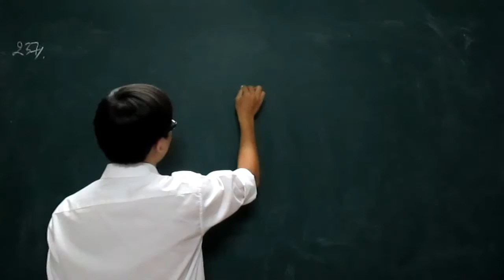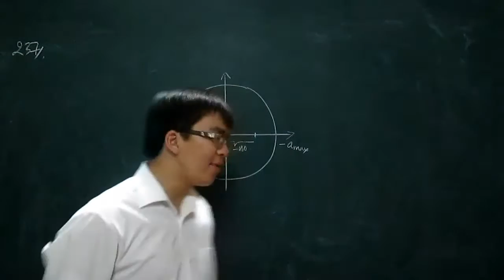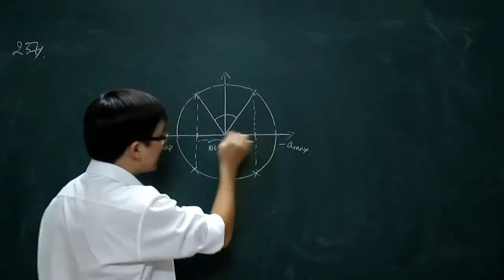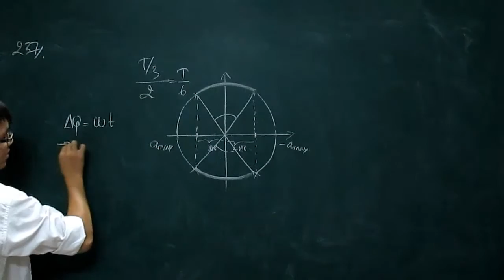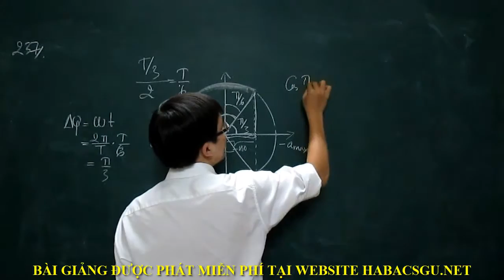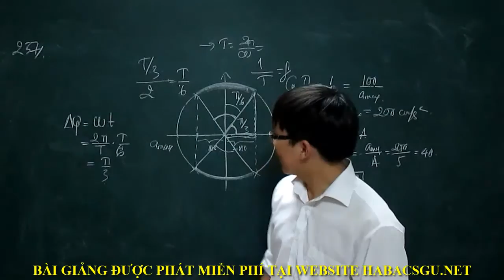[HABACSGU.NET] Cùng "Luyện" vòng tròn lượng giác trong dao động điều hòa [P4]